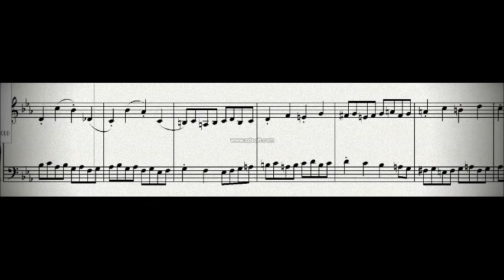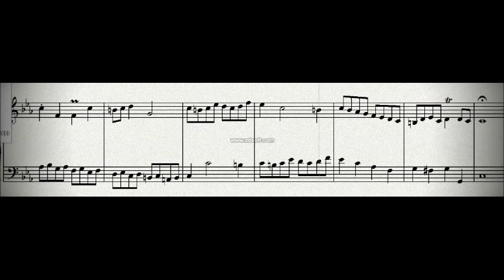DOK 3.3 - Dueto (Cm) - Vivo